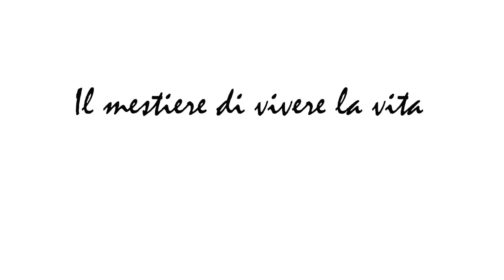Smettere di lavorare con il reddito di cittadinanza [#01]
Lo leggiamo spesso nei commenti qui su Youtube o su Facebook, lo sentiamo se ci soffermiamo ad ascoltare le chiacchiere che la gente fa per strada o al bar, dicono: “Quello non fa niente e vive grazie al reddito di cittadinanza”. Quante volte abbiamo dovuto ascoltare frasi come questa? Beh, se c’è una regola che in tutti questi anni ho imparato è che se vuoi sentire qualcosa di impreciso o palesemenente sbagliato, allora ascolta le chiacchiere della gente.